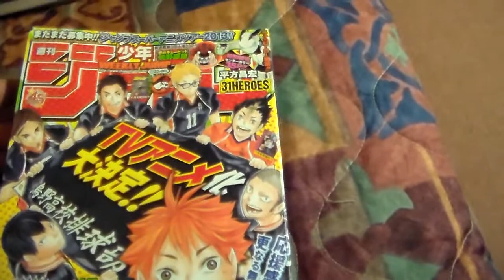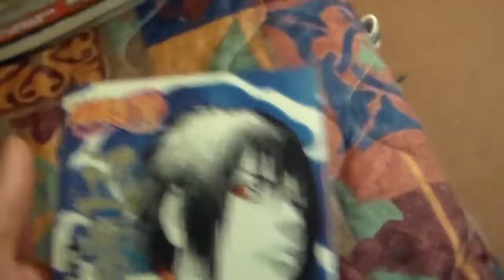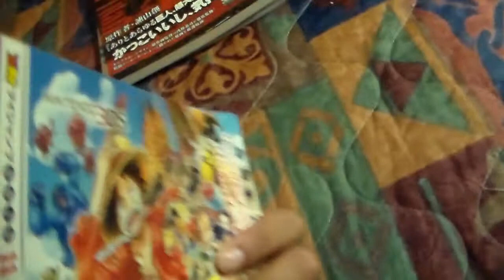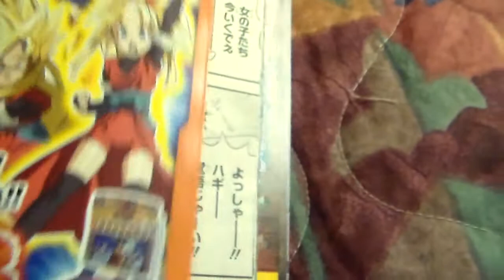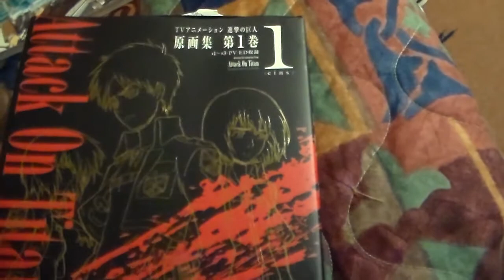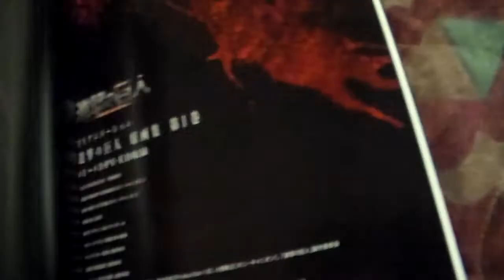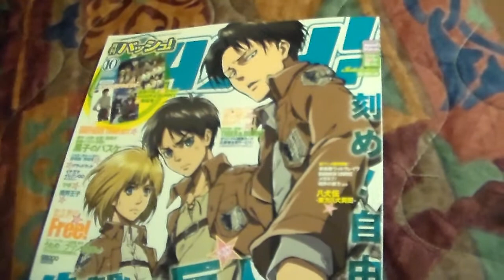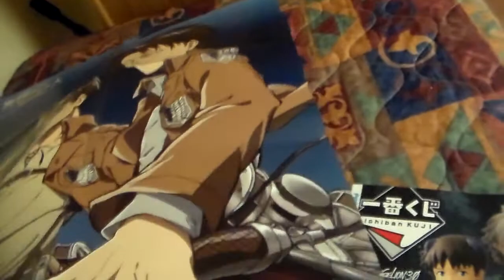manga pickup in JAPAN!!! - cuz im about that life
real deal manga from japan. You already know!